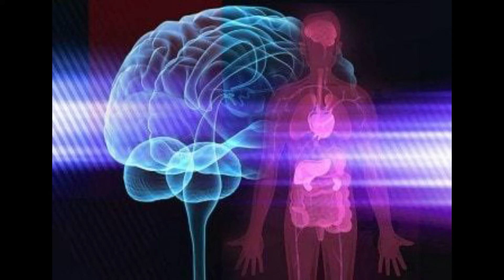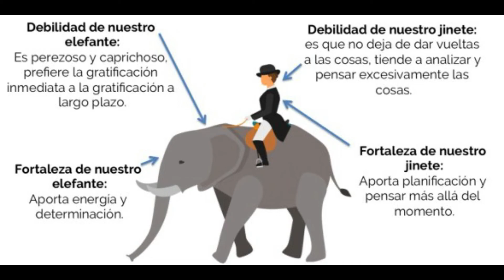DEJA DE SER TU - El truco DEFINITIVO para cambiar MALOS Hábitos - Joe Dispenza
📛 📛   A D V E R T E N C I A   📛 📛

Alguna vez ¿Has querido cambiar un MAL HÁBITO? y sin darte cuenta vuelves a caer una y otra vez, sin saber cómo salir de ese ciclo del mal.

El día de hoy vas a aprender a cómo eliminarlos de una forma diferente, Joe Dispenza en su libro "Deja de ser tú" da varios consejos para poder hacer y hoy aprenderás uno de ellos.

💹QUIERES INICIAR EL CAMINO AL ÉXITO

El mejor canal para desarrollar tus habilidades del éxito, para triunfar en la vida

🈯Videos relacionados

ABURRIDO EN tu camino al trabajo o escuela, Diviértete y continúa tu camino al éxito con nuestro contenido para llevar 💪💪

ES GRATIS 😁😁

¿Eres NACO o chingón? quieres describirlo, escucha el podcast "el que con mexas anda" 💪💪🇲🇽🇲🇽